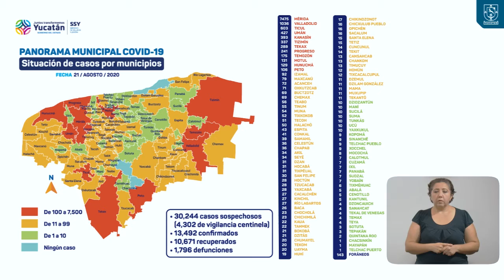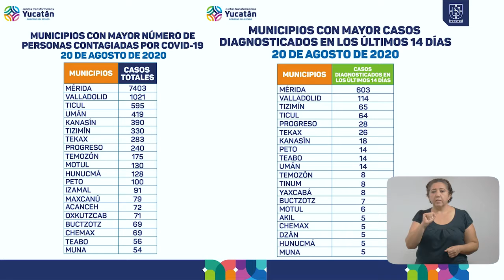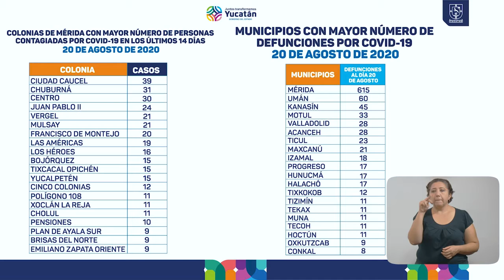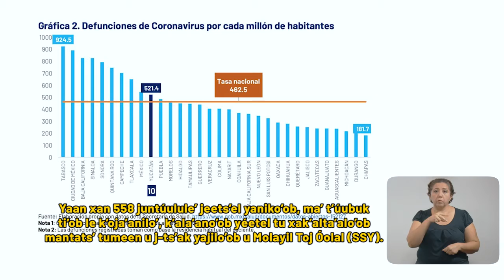ProgresoHoy.com -- Reporte Covid 21 Agosto